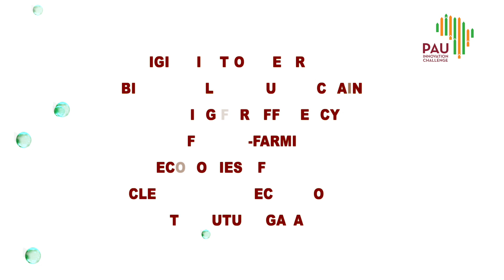Team SoCool: Pan African University Water and Energy Science (PAUWES)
Team 2 profile
Name: SoCool: Affordable Solar Cooling and Filtration Technology
PAU Institut: Pan African University Water and Energy Science (PAUWES)

Business idea:
SoCool is an affordable ecological double design comprising of a solar-powered refrigerator and water filtration, allowing users to conserve food and medications with zero energy cost and enjoy potable water

General:The Pan African University PAU is steadily committed to offer high-end courses and trainings and support its students in activities to develop market-oriented competences. The objective is to enable them to successfully address current technological and societal challenges on the African continent. One of the achievements is the creation of PAU Entrepreneurship Hubs which aim at providing PAU students with necessary skills, incubation, mentoring and seed funding through a panel of events in collaboration with different partners. PAU students get entrepreneurial support in the hubs to create innovative projects contributing to the entire continent, as they make knowledge applicable to serve the goal of transforming Africa as envisaged by the African Union (AU) Agenda 2063. Innovation is the translation of an idea into a good product, service or project with an added value for the customer. In this spirit, PAU invited last year all current PAU students and alumni to submit proposals for the 1 st PAU Innovation Challenge. This Innovation challenge has been carried out under travel and lockdown restrictions due to the exceptional and serious world health crisis of COVID-19.

Organisers:
The Pan African University of Water and Energy Science (PAUWES)
The German Corporation for International Cooperation (GIZ)

The African Development Bank (AfDB)